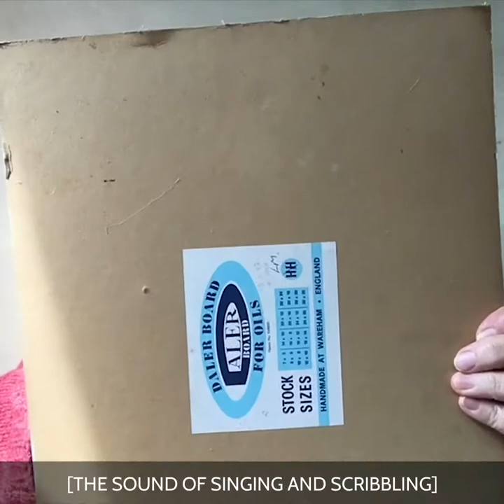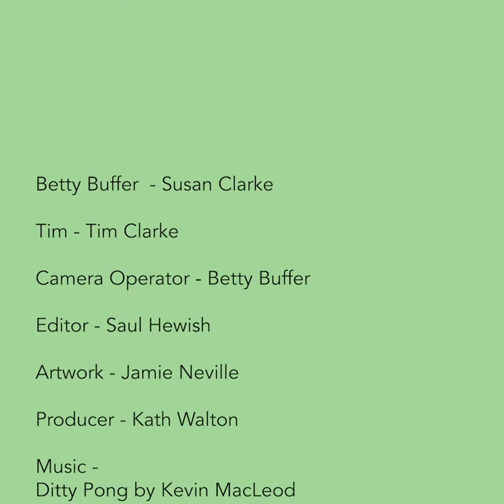Betty Buffer's Kitchen (and Garden) Episode 4 - Q&A